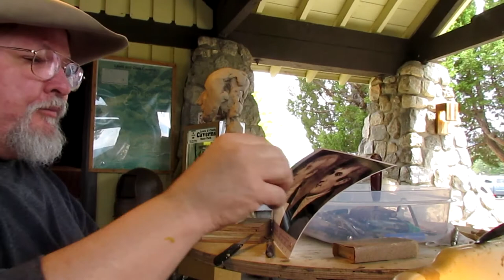Lewis and Clark Caverns Appearance - Busts of Lewis and Clark